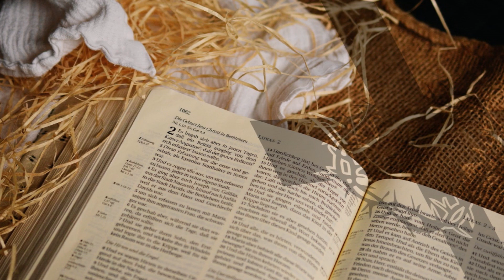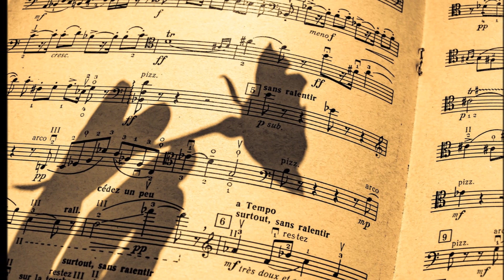Luci sparse-DOMENICO TRUOCCHIO